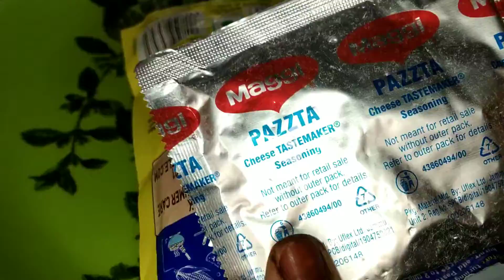Cheesy pasta/instant yummy cheesy macaroni recipe😍